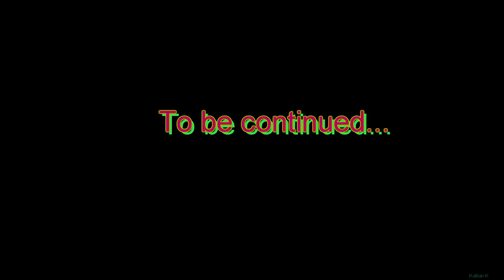Witcher 3: Wild Hunt (Sword/Bones) Part 80 - Cabaret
Welcome. This is my first playthrough of the Witcher 3: The Wild Hunt.  I've played the first and second games multiple times and have also read the books. Some parts will be blind and partially blind.

This playthrough has no commentary, however, certain books and bestiaries are read aloud. I'm roleplaying Geralt with a more caring approach who does not steal or loot from residents. He will be wearing mainly light or medium gear. Focusing on Signs and Alchemy trees. Playing on the "Sword and Story" and "Blood and Broken Bones" difficulties.

The Witcher 3: Wild Hunt (Polish: Wiedźmin 3: Dziki Gon) is an action role-playing video game set in an open world environment, developed by Polish video game developer CD Projekt RED. It was released for Microsoft Windows, PlayStation 4, and Xbox One on 19 May 2015. The game is the third in the series, preceded by The Witcher and The Witcher 2: Assassins of Kings, which are based on the series of fantasy novels of the same title by the Polish author Andrzej Sapkowski, but all take place after them.

Welcome. This is my first playthrough of the Witcher 3: The Wild Hunt.  I've played the first and second games multiple times and have also read the books.